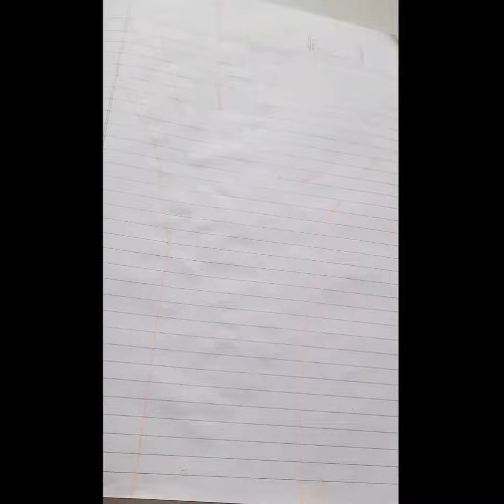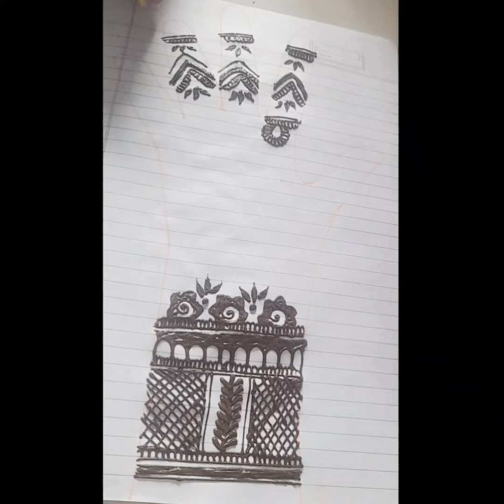beautiful mehndi design bridalmehndi design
stylish flower arabic mehndi design||very attractive gor...,

Very Easy Simple Arabic Mehndi Design Trick For Beginn...,

Mehndi Class-1/how to learn Mehndi for beginners/lin...,

New easy fronthand mehndi design | easy mehndi desig. ,

New Easy & Trendy Mahendi Ideas With Hair Clip for Han...,

New mehndi design simple mehndi design | mehandi ka...,

2 نقيشات هندي خفيف كيجي زوين وهماوي فاليدين

Bracelet mehndi design for back hand hennadesign fl...

Very beautiful stylish mehndi design | easy mehndi desi. ,

simple easy Ramzan Eid mehndi design|| रमजान ईद आसान. ,

mehndi designs | mendini design | cone designs | mehan...,

Basic shapes of flowers | mehndi class day-1 | learn meh...,

Mehndi design gorgeous | Feet mehndi

mehandi ka design | mehndi designs | mehandi | mehndi. ,